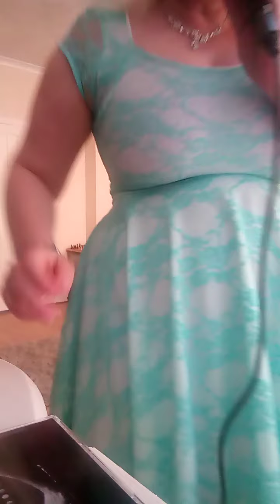Escape enrique inglesias